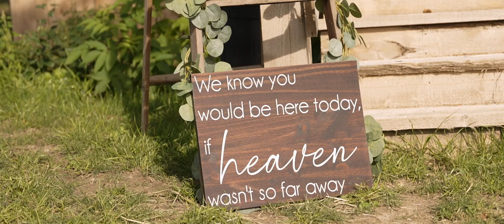Wedding Film - Haley + Cody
Haley + Cody
10.01.22

The act of marriage is a sharing of experience, an adventure in the most intimate of human relationships, it's the union of two people whose friendship and mutual understanding have blossomed into romance.

Venue: Stevenson Estate, Sunderland, ON
DJ: Costa DJ Entertainment
Photo: Vanhalla Wild Photography
Makeup/Hair: Hilary Irish Makeup Artistry
Floral: Mike Gibbs Design
Catering: Smokin' Bones BBQ Catering

Equipment Used:
Sony A7SIII/A7III
Sigma 24-70mm
Sigma 50mm
Sony 70-200mm
Zhuyin Weebill S
Freewell Filters
DJI Air 2S
DJI FPV
Apature Amaran 60x Lights
Switti RGB Lights
Tascam DR-L10 Lav Mics
Zoom H4N Pro Recorder